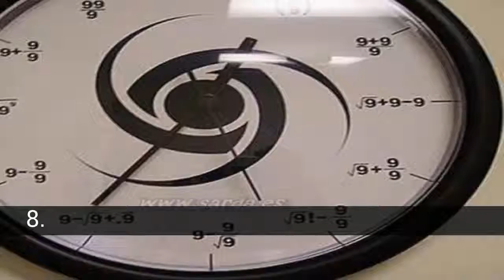आविष्कार दुर्लभ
आविष्कार दुर्लभ सूची

सूची डी आविष्कार दुर्लभ मा हामी फेला पार्छौँ:
17. विनाशकारी मार्गदर्शन कागजात
16. पानी परिवहन मा जेट
15. Barbacoa
14. कम्प्युटर धेरै मूल
13. Tetris casero
12. तातो पानी मा घर
11. फोहोर बैग मूल
10. एक गिलास लागि meones
9. लाश राख्ने बाकस-मोबाइल फोन
8. घडी लागि गणितीय
7. Casa de hielo
6. एक nevera पारदर्शी
5. लुगा धुने मिसिन, पारदर्शी
4. बेल्ट आहार
3. कप नाश्ता
2. जूता-mop
1. डाउनलोड गर्न छ जब एक भीड